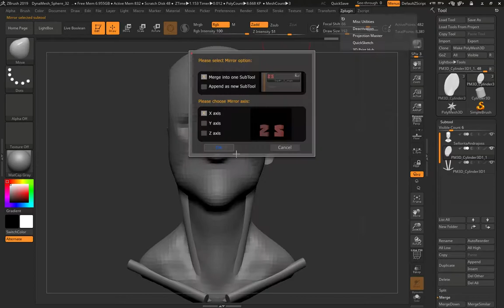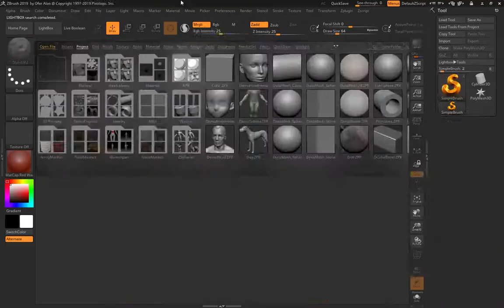Andrajos Speed Sculpt Zbrush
speed sculpt of Andrajos lady, character from dishonored 1